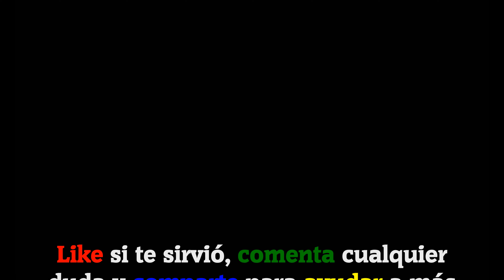CodyCross - Crucigramas || París | Grupo 241 - Fase 2/5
ESTE VÍDEO INCLUYE TODAS LAS SOLUCIONES DE LA FASE 2 DEL GRUPO 241 DEL TEMA PARÍS DEL JUEGO CODYCROSS - CRUCIGRAMAS DE FANATEE GAMES. LA VERSIÓN DEL JUEGO EN EL MOMENTO DE SU GRABACIÓN ES LA  V: 1.27.3

ESTOS SON LOS NIVELES CON SUS RESPUESTAS:

«El libro de los __», escrito por Eduardo galeano
Abrazos

Deporte de “la leyenda de korra”, pro-__
Control

Montaña ubicada en el departamento de áncash, perú
Ishinca

Mujer con cola de serpiente que vivía en cilicia
Equidna

Está bajo el agua
Hundido

Encargado de un conjunto de animales de carga
Recuero

Movimiento necesario para andar en bicicleta
Pedaleo

Pez grande de agua salada, también llamado mero
Chernia

Garré __ cantante de la trova rosarina
Silvina

Rabillo que sostiene la hoja, la flor o el fruto
Cabillo

Dicen cosas que no son verdaderas
Mienten

En una iglesia lugar donde se unen las naves
Crucero

Parte de las matemáticas que usa letras o signos
Álgebra

Recipiente para la ropa mojada, lebrillo (ar)
Fuentón

“Un __ llamado deseo”, obra clásica de teatro
Tranvía

Meterse algo por la boca y que llegue al estómago
Ingerir

En “Naruto”, guren puede controlar el __
Cristal

🗣IDIOMA: Español(España) 🇪🇸